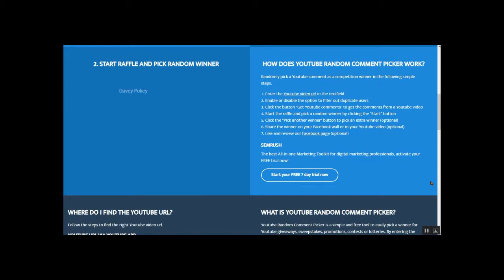New 450 Sub Winner!!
MEGA TEDDIURSA Congrats!!! ^.^